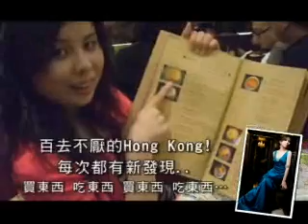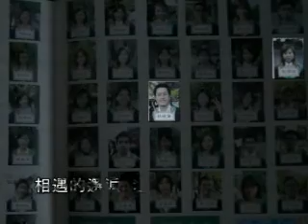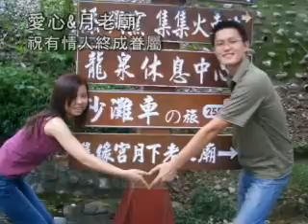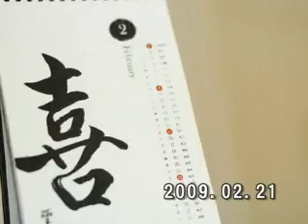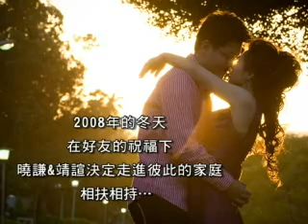曉謙&靖諠 成長MV 2...愛諾婚禮音樂監製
愛諾國際婚禮音樂
I-PROMISE WEDDING MUSIC DESIGN

我們提供結婚訂婚詢諮、新娘祕書、婚卡喜帖設計、會場佈置、婚禮紀錄等服務。 ...
婚禮紀錄 婚禮樂團 婚禮主持人 婚禮小物 專屬婚禮 留言版 愛諾婚禮 ...
主題婚禮 提供主題客製化婚禮,小至婚宴細節到整體婚禮籌備過程,打造屬於您的創意浪漫婚禮, ...